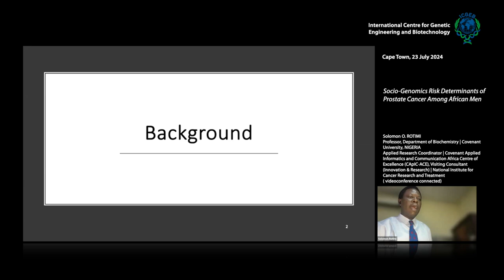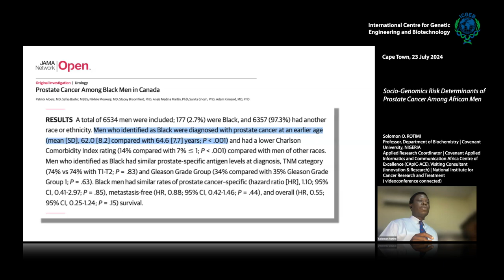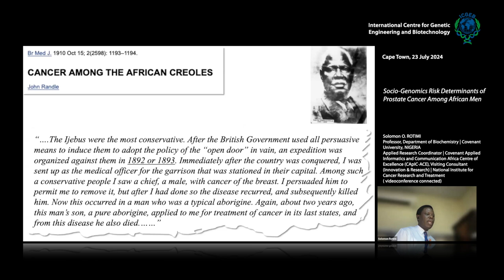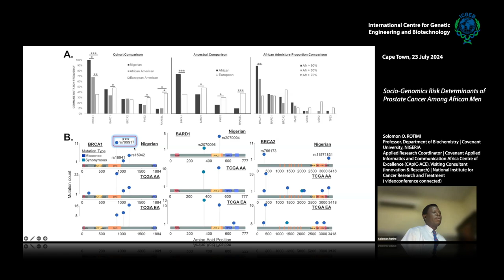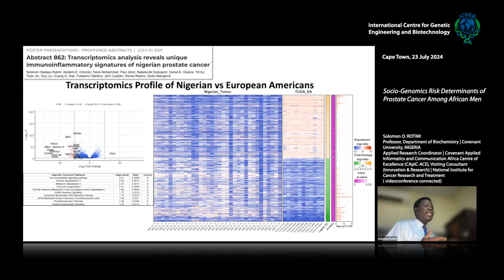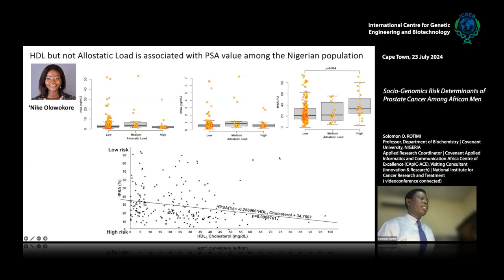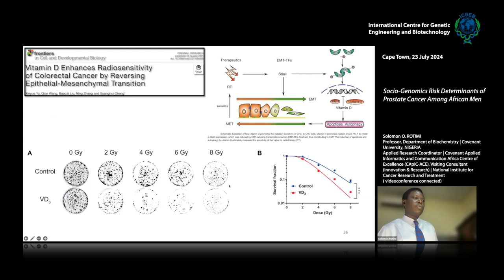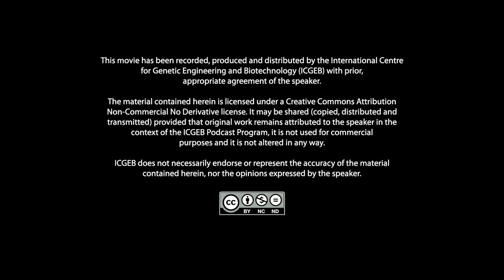S. Rotimi - Socio-Genomics Risk Determinants of Prostate Cancer Among African Men.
Prostate cancer (PCa) poses a significant health challenge in Africa, marked by disparities in incidence and outcomes. Emerging evidence suggests that an interplay between social and biological determinants of health contributes considerably to the risk and aggressiveness of PCa among African men. This presentation will explore the intersection of genetic predisposition and social determinants of health in the context of PCa in African populations. This talk will delve into the socio-genomic landscape, highlighting how genetic variants associated with African ancestry correlate with increased risk and disease severity. The role of sociobiological factors, such as stress and allostatic load, will also be examined to understand their impact on the prevalence and prognosis of PCa in African men. Specifically, this presentation will discuss our study that analyzed whole exome sequence data from Nigerian men with advanced-stage, treatment-naïve primary PCa and benign prostate hyperplasia. This study identified a pattern of germline variants in genes such as BRCA1, BRCA2, and PMS2, which are crucial for
DNA repair mechanisms and may influence PCa risk and treatment responses. This talk aims to shed light on the multifaceted risk determinants of PCa in Africa and outline a path toward integrating genomics into a broader public health framework that addresses biological and social determinants of health.